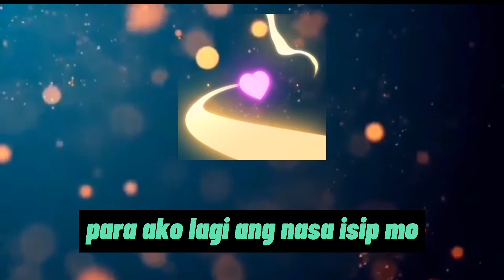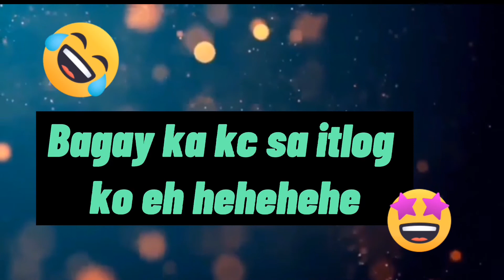nonstop music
Carmitch vlog